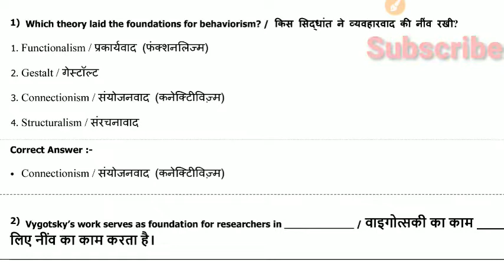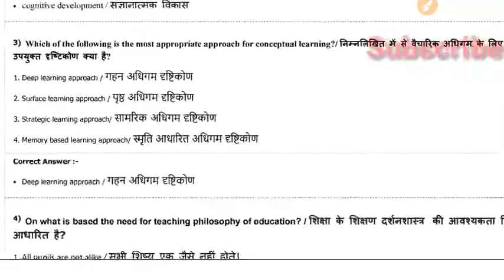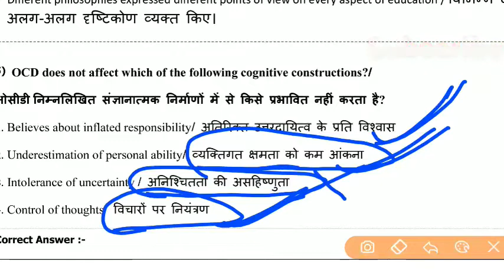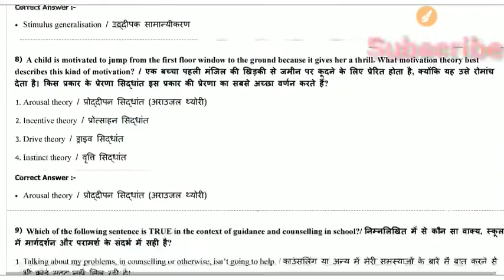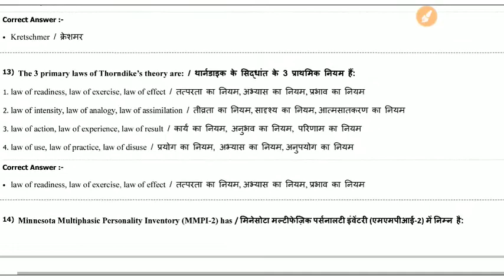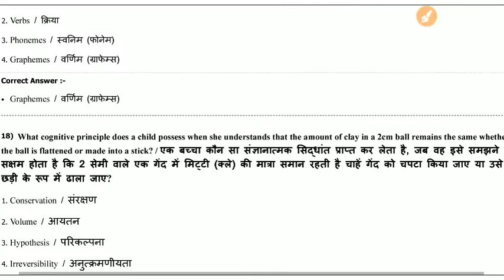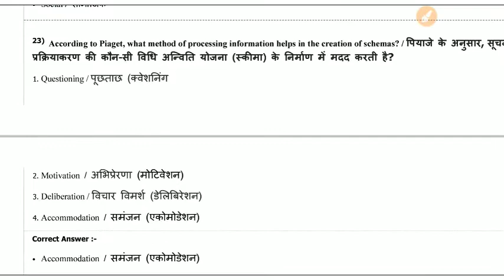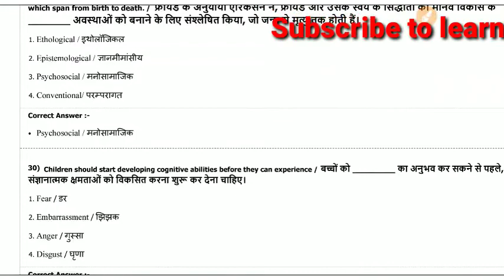Challenging Questions of Psychology|| शिक्षाशास्त्र सीरीज़ समाधान || Old Paper Challenge